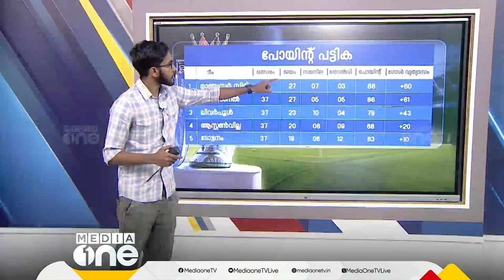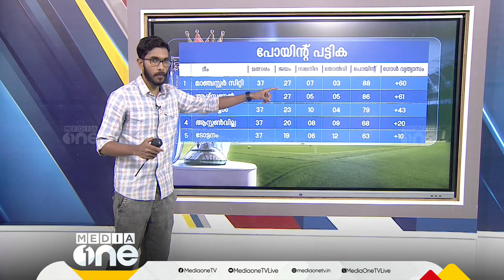ആഴ്സണലോ? സിറ്റിയോ? ഇംഗ്ലീഷ് പ്രീമിയർ ലീഗ് ഫോട്ടോ ഫിനിഷിലേക്ക്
ആഴ്സണലോ? സിറ്റിയോ? ഇംഗ്ലീഷ് പ്രീമിയർ ലീഗ് ഫോട്ടോ ഫിനിഷിലേക്ക്, കിരീടം ആർക്കെന്നറിയാൻ മണിക്കൂറുകൾ മാത്രം | Premier League final |

Genre: News
Language: Malayalam